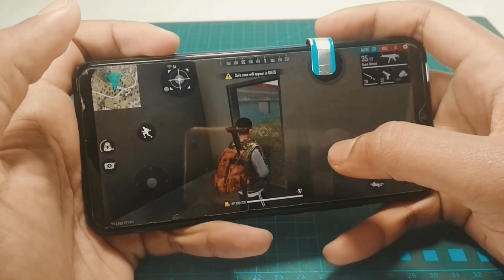How To Make PUBG Trigger Using a Card | DIY PUBG Trigger At Home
This video is about how you can make a PUBG trigger using a card or you can say do it yourself PUBG trigger at home. you can make this trigger easily at home.

Music Credit🔻